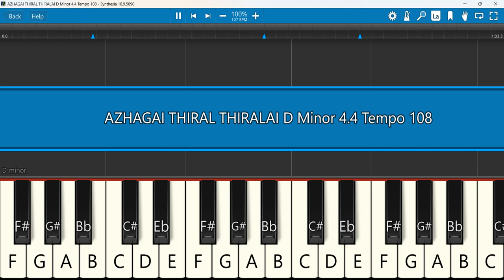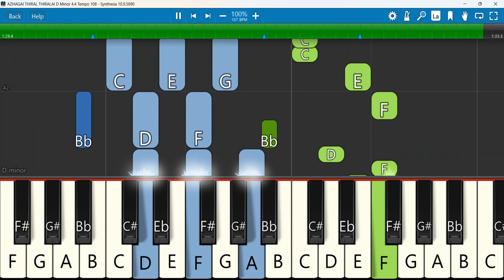AZHAGAI THIRAL THIRALAI Keyboard Notes D Minor 4/4 Tempo 108 | அழகாய் திரல் திரளாய் | Reegan Gomez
Pr.R. Reegan Gomez | AZHAGAI THIRAL THIRALAI.. MARUKARAIYIL MANNAN MALIGAIYIL | Official Music Video
Keyboard Notes